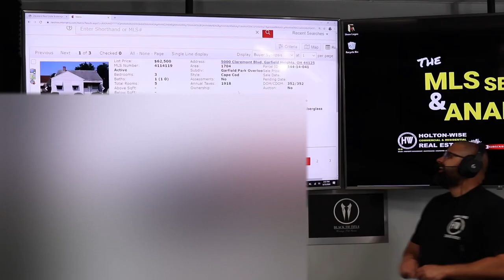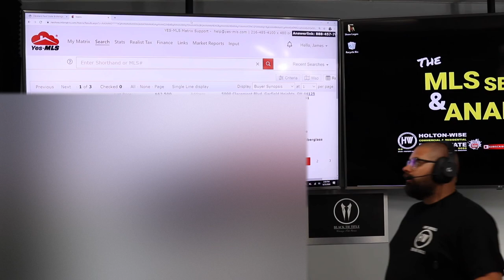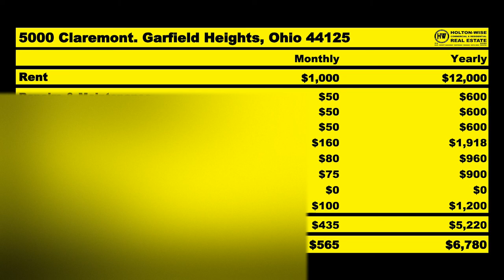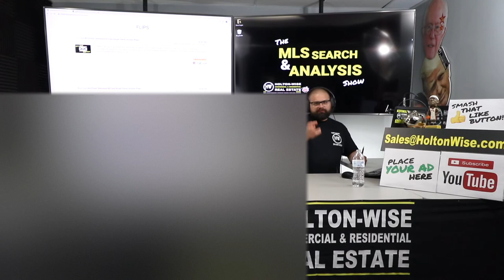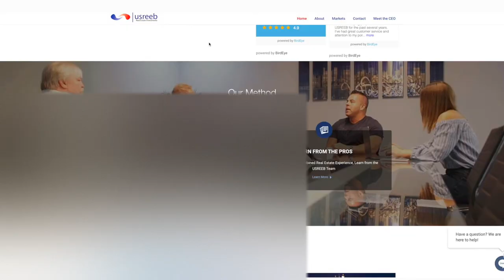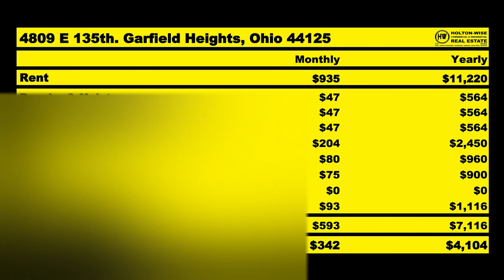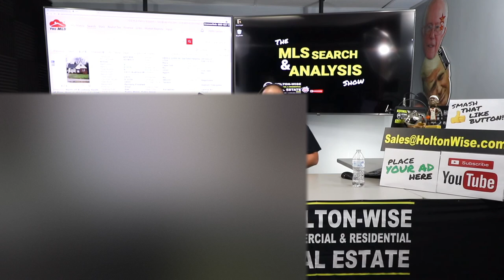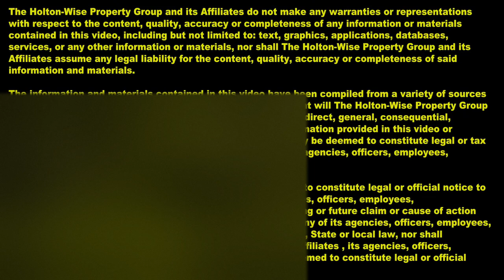Why Days on Market Matter to Home Sellers | MLS Search & Analysis 148 - 5000 Claremont & 4809 E 135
Buying houses wholesale is the process of buying houses under market value. If you are trying to make low ball offers and buy houses for wholesale prices you're going to want to look at days on the market. In episode 148 of The MLS Search & Analysis Show James Wise is discussing a low ball offer strategy with his clients Bob & Erika. Bob & Erika are seasoned real estate investors who'd like to buy as many properties as they can for well below fair market value. In order to accomplish this goal they are targeting distressed sellers who have had their houses sitting on the market without being sold for a very long time.

10 Property Package Sale - The MLS Search & Analysis Show

🎙️ HELPFUL RESOURCES